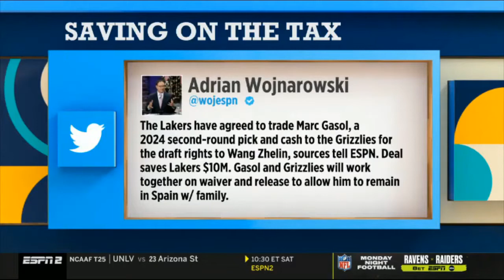Full The Jump WOJ report Lakers could trade Marquese Chriss after trade Marc Gasol to Grizzlies